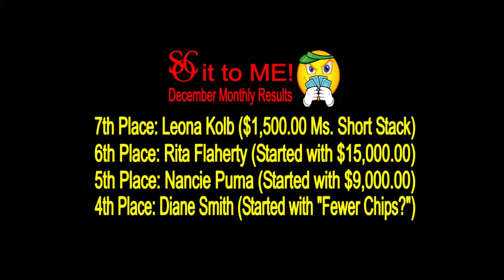December 2010 SOC-it-t0-ME Monthly Tournament Poker - Final Table.mpg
SOC-it-to-ME December 2010 Monthly Championship - Final Table Participants.